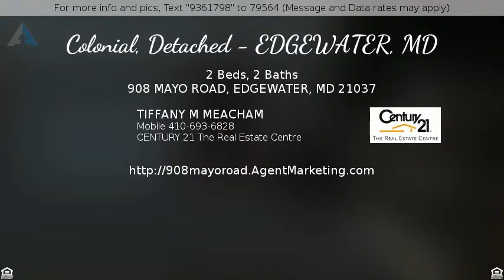$279,900 - 908 MAYO ROAD, EDGEWATER, MD 21037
Colonial, Detached - EDGEWATER, MD

Wow! Only 279,900 SELBY ON THE BAY Single Family Home This Beautiful Custom Painted 2 Bedroom 1 1/2 Bath Garaged Colonial Offers A Fully Fenced Landscaped Yard With Large Shed. Stackable Washer and Dryer Large Gourmet Eat in Kitchen all situated in a water  oriented community make this HOME A MUST SEE!!!